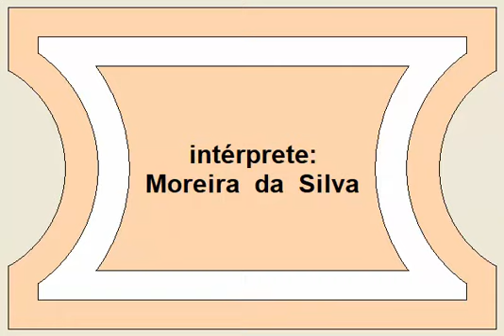CONVERSA DE BOTEQUIM - Moreira da Silva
PAROUVIR
músicas antigas

(0298)

título: "Conversa de Botequim"
intérprete: Moreira da Silva
idioma: português (Brasil)
ano da gravação: LP de 1966
autores: Noel Rosa & Vadico

(com letra)

Seu garçom,  faça o favor de me trazer depressa...
Uma boa média que não seja requentada,
Um pão bem quente com manteiga à bessa,
Um guardanapo,  e um copo d'água bem gelada.

Feche a porta da direita,  com muito cuidado,
'Que eu não estou disposto a ficar exposto ao sol.
Vá perguntar ao seu freguês do lado...
Qual foi o resultado do futebol.

Se você ficar limpando a mesa,
Não me levanto nem pago a despesa.
Vá pedir ao seu patrão...
Uma caneta,  um tinteiro,  um envelope,  e um cartão.

Não se esqueça de me dar palito...
E um cigarro p'ra espantar mosquito.
Vá dizer ao charuteiro...
Que me empreste uma revista,  um cinzeiro,  e um isqueiro.

Telefone,  ao menos uma vez,
Para  34-4333,
E ordene ao Seu Osório...
Que mande um guarda-chuva aquí pr'o nosso escritório.

Seu garçom me empreste algum dinheiro,
'Que eu deixei o meu com o bicheiro.
E vá dizer ao seu gerente...
Que pendure essa despesa no cabide alí em frente.

O samba "Conversa de Botequim" foi gravado originalmente por Noel Rosa em 1935.

Antônio Moreira da Silva (Rio de Janeiro - RJ - 01/abr/1902 ● Rio de Janeiro - RJ - 06/jun/2000) foi um cantor e compositor que usou o nome Moreira da Silva em sua carreira artística. Ainda adolescente ganhou o apelido "Mulatinho", que foi ficando esquecido quando começou sua vida artística e passou a ser conhecido também como "O Tal", como "O Personalíssimo", como "Kid Morengueira", e como "Morengueira".

Em 1996 foi lançado pela Editora Record o livro "Moreira da Silva - o último dos malandros", escrito por Alexandre Augusto; (esse livro foi relançado em 2013 pela Sonora Editora).

Noel de Medeiros Rosa (Rio de Janeiro - RJ - 11/dez/1910 ● Rio de Janeiro - RJ - 04/mai/1937) foi um compositor,  cantor,  e violonista que usou o nome Noel Rosa em suas atividades artísticas.  Nasceu e morou toda a sua vida no bairro de Vila Isabel,  no Rio de Janeiro,  tornando-se por isso conhecido como o "Poeta da Vila".

Em 1955 Jacy Pacheco,  primo de Noel,  lançou a primeira obra biográfica sobre sua vida intitulada "Noel Rosa e sua Época";  em 1958 o mesmo Jacy Pacheco complementou a obra com um segundo livro intitulado "O Cantor da Vila - documentos e episódios inéditos da vida de Noel Rosa".

Em 1963 Almirante lançou a célebre biografia do compositor,  "No Tempo de Noel Rosa";  (esse livro foi reeditado em 1977 e em 2013)

Em 1990 João Máximo e Carlos Didier lançaram "Noel Rosa - uma biografia",  a maior e mais completa obra já lançada sobre o compositor.

Em 2000 foi lançada uma caixa com um livreto e 14 CDs contendo todas as 229 composições conhecidas de Noel Rosa.

Em 2007 estreou o filme "Noel - O Poeta da Vila",  retratando a vida e a carreira do compositor,  que é interpretado pelo ator Rafael Raposo.

Ver o resumo biográfico de Noel Rosa na postagem de "Quem Rí Melhor - Noel Rosa & Marília Baptista" em...

Oswaldo de Almeida Gogliano (São Paulo - SP - 24/jun/1910 ● Rio de Janeiro - RJ - 11/jun/1962) foi um compositor,  arranjador,  pianista,  violonista,  pandeirista,  regente,  e líder de orquestra que ficou conhecido em sua vida artística como Vadico.

Em 2017 foi lançado pela Editora Noir o livro "Pra Que Mentir - Vadico, Noel Rosa, e o Samba",  escrito pelo jornalista Gonçalo Júnior.

ou

2- entre no Google e faça uma busca pelas palavras...
música dufriche
e em seguida clique na aba "vídeos";
ou
música "parouvir"
(nesse caso a palavra "parouvir" tem que estar entre aspas)